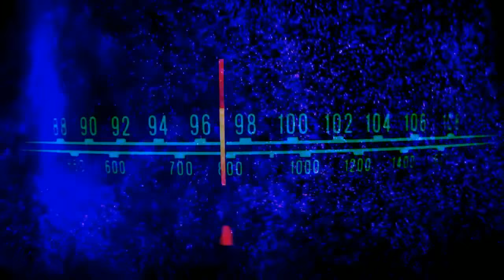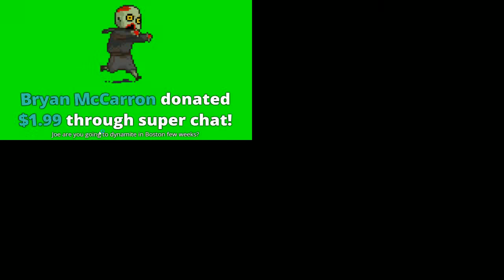Monetize This #337 - JAKE RETURNS ! - RED SOX win ! - HALLOWEEN Kills ! Movies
Monetize This #337 - AEW Rampage ! Red Sox vs Rays - GIANTS ! Madonna on Jimmy Fallon is GROSS Fire set in woods Muppets haunted mansion

$4.20
$5 BUMM $5
$8 Gritty

Brian Owens
Ryan Pearlz
Mike Shaw
Cody mastro
Humble2B
Skittles
Alan Stober
Shell Bryan
Jman fromkc
colonelstutters
Kevin Murphy
ColdBrewKrew
Steveo
Duane Crenshaw
Joseph Lightsey
extreme shaft
Sith_Negan
NickY J
Chad Lafave
Adtr 210
Gordon Bombay
Drewbar100
CJ REALLA
Relic827
Justin Mcneil
Matt Rossmeier
Alex O'Donnell
Jeremy Brooks
JDVenom
starsrm

JuneBug
Dwelsh
ItsBulzie !
Schleppy13
Justin Mcneil
DMOON
Jason Tarr
Sith Neegan

TheBear1322
Gorilla Strong
Nikki T
The Goon
TNA_Better Than WWE
JustCallmeLuke
NullDeath
ABELsalasJR
BADOMEN666
WoolhatDemon
AruShinchu
Lemon

JDfromny206 wrestlelamia
Joe Cronin
wwe